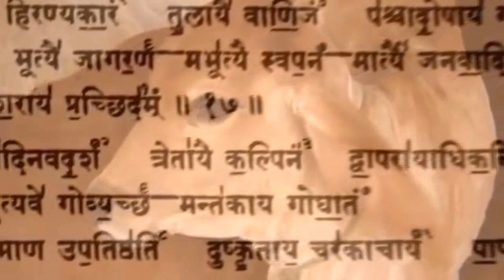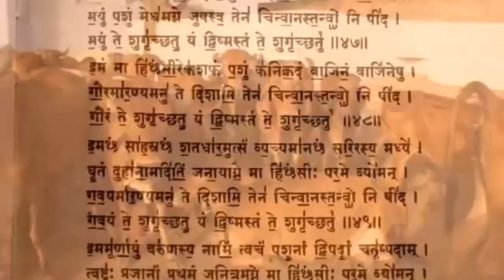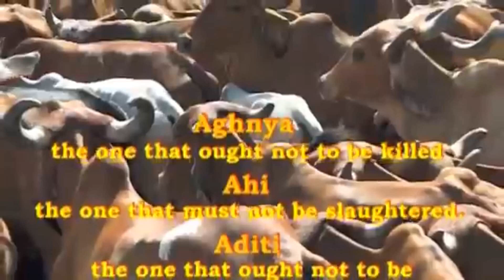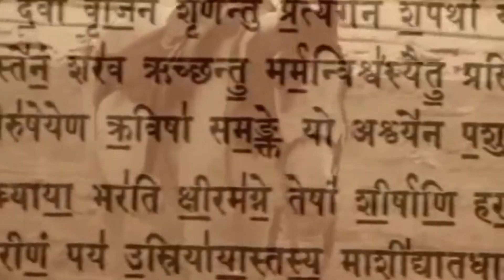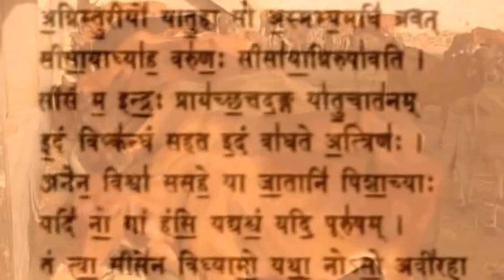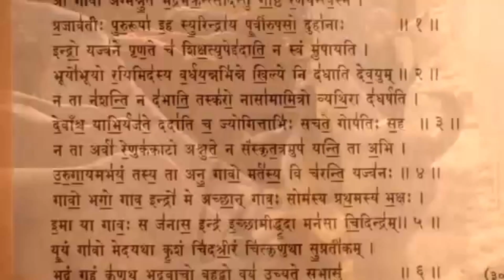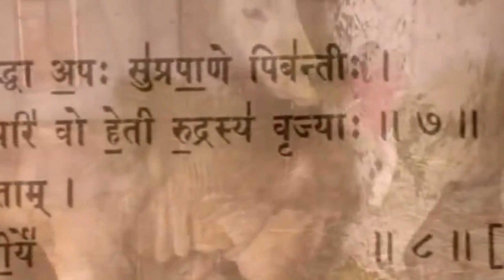vedas meaning distorted by Hinduphobic Ram puniyani|cow slaughter|mob lynching in India